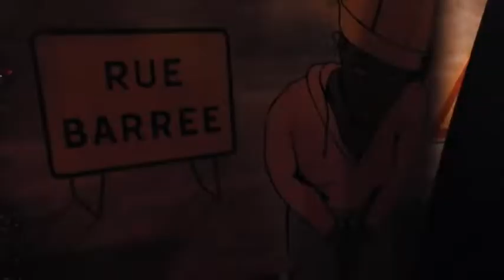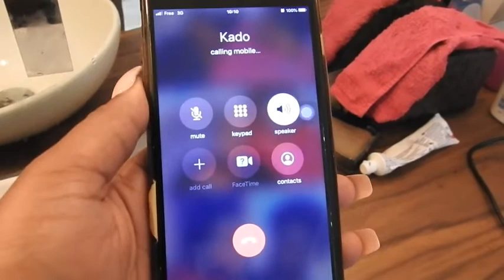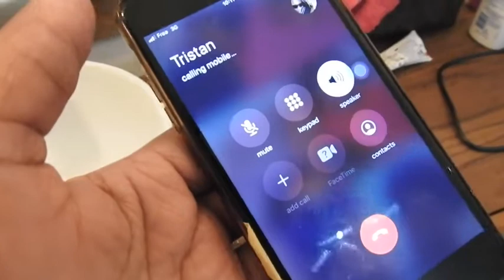🇫🇷 PARIS VLOG PART 2: POSE PARTY PARIS 2019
It's part 2 of bitches in Paris. Enjoy